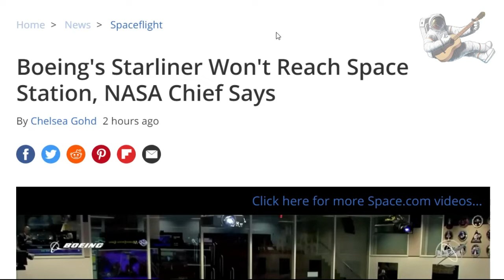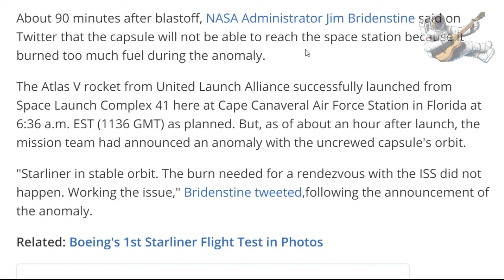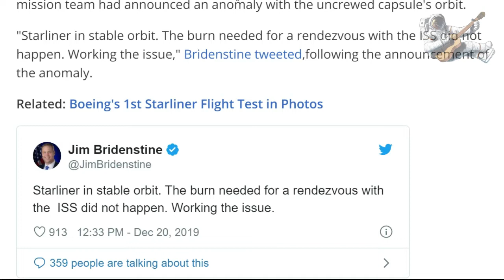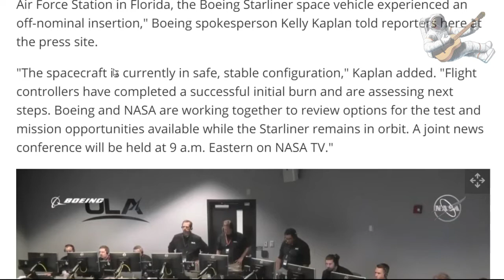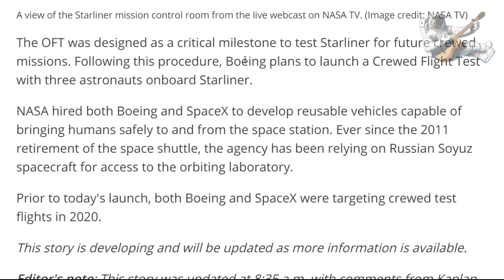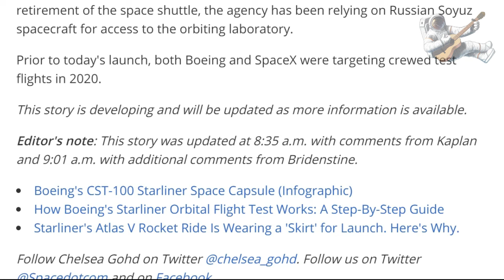Boeing Starliner failed to RV with ISS. Here's how......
Thomas J Miller
Sarcastic Barman
Stringer News
Ugly German Truths
C4
Janey
EldonS